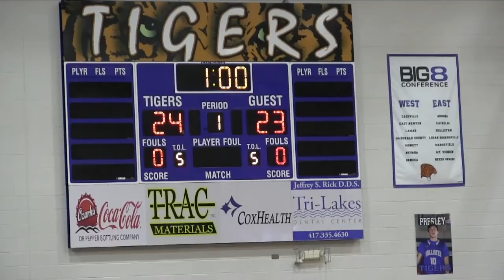Hollister Lady Tiger Volleyball 3 - Spokane 0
Highlights from the Lady Tiger's action packed Senior Night/season opener win over the Lady Owls of Spokane.